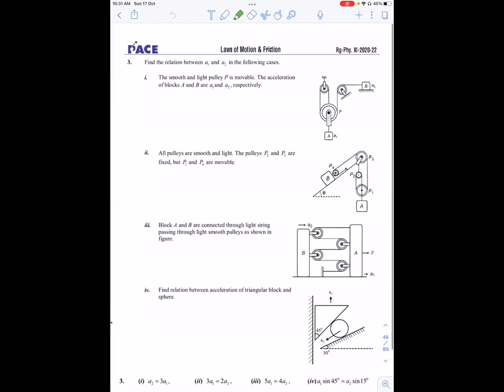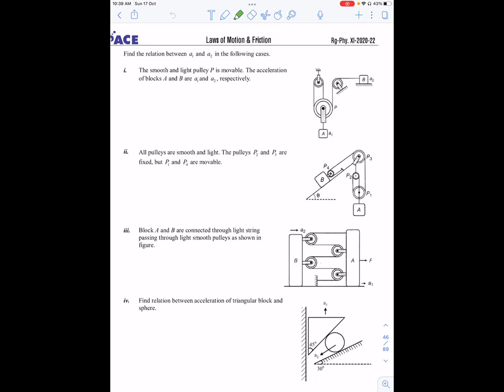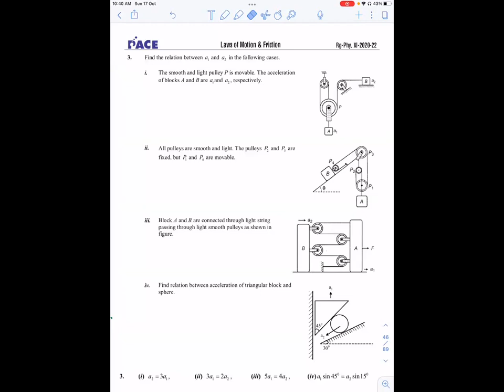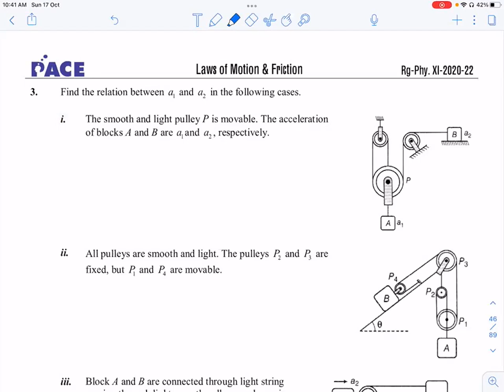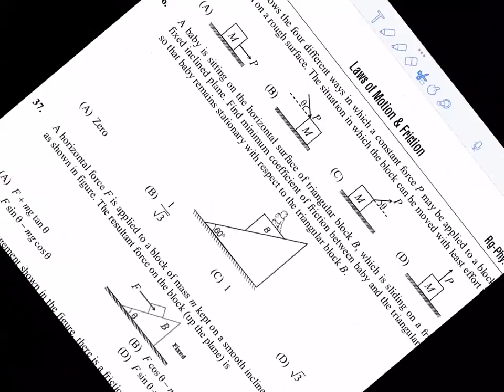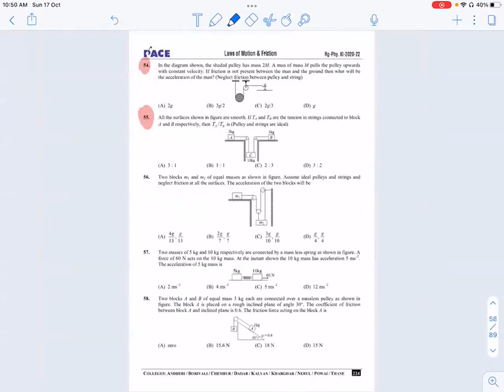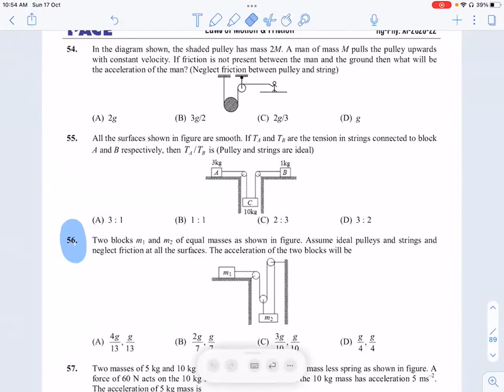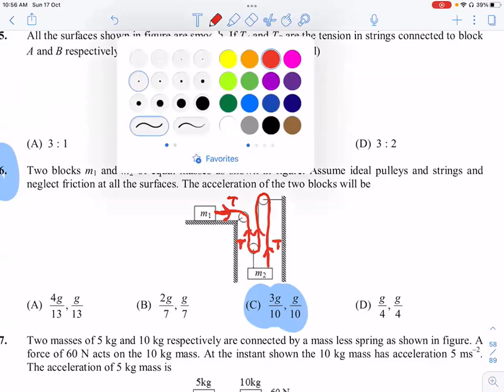LEC 9 Newtons Laws Of Motion